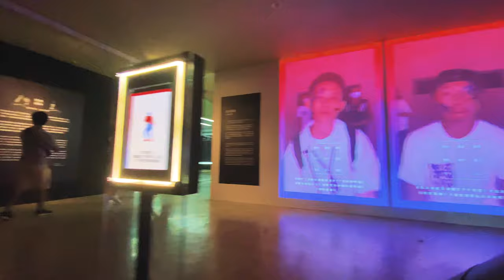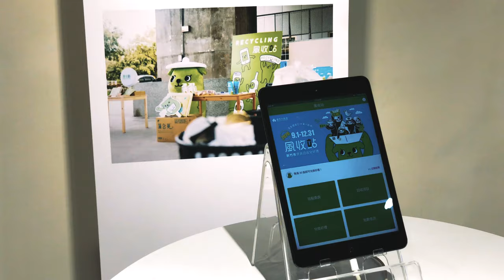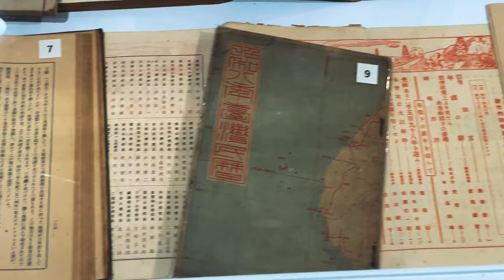2020台灣設計展 CHECK_IN_HSINCHU 一日遊